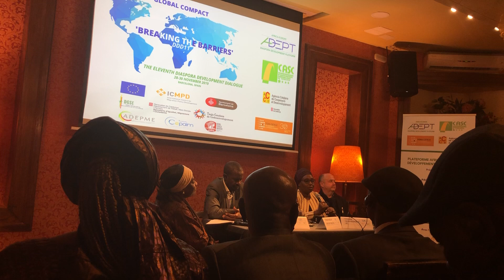Liaison Euro-Africaine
Onzième édition du Dialogue sur le Développement par la Diaspora (DDD11)
Organisée par ADEPT en partenariat avec :
La ‘Coordination des Associations Sénégalaises en Catalogne’
‘Fons Catala de Cooperacio al Desenvolupament’, et ‘Agència Catalana de Cooperació al Desenvolupament’
La Plateforme de Développement de la Diaspora Europe-Afrique.
Échanges entre pairs sur la Représentation et l’Engagement
(Jeudi, 28 Novembre 2019)
Lieu: Parlamento de Cataluña | Barcelone, Espagne
Intervention et participation de la diaspora dans les débats, dialogues et contribution au développement local
: PACTE MONDIAL. Au-delà des obstacles
(Vendredi, 29 Novembre 2019)
Lieu: Real Cercle Artístic | Barcelone, Espagne
Formation professionnelle pour les membres de la diaspora : ‘Comment influencer les autorités (locales)’
Lieu : Secretaria d’immagració | Barcelone, Espagne